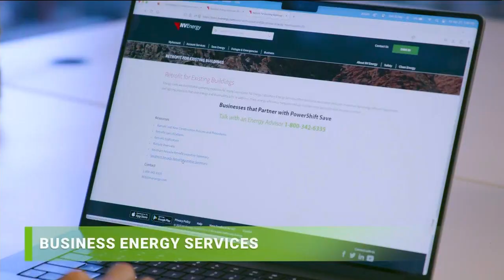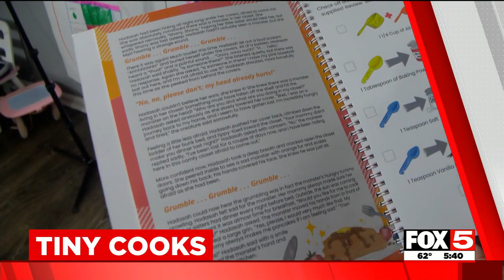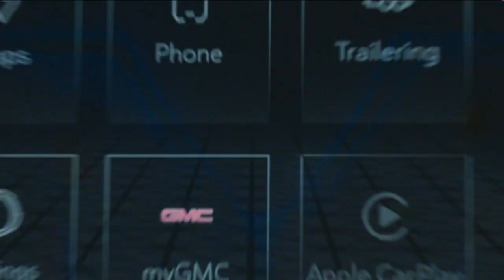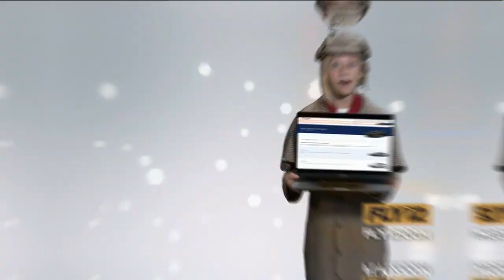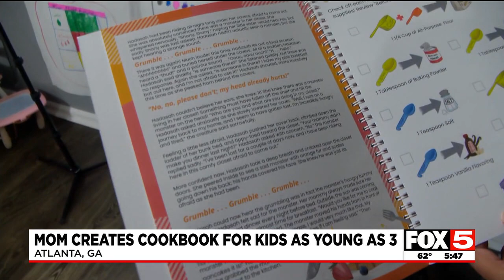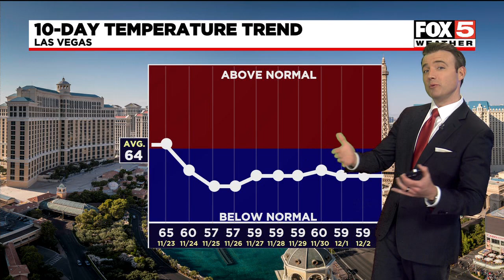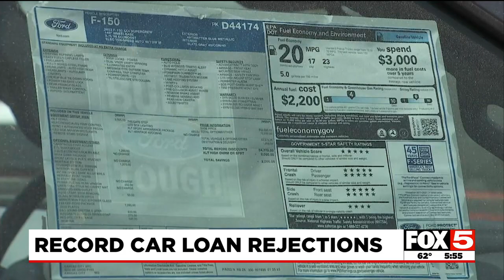KVVU tv 11 22 2023 10 pm